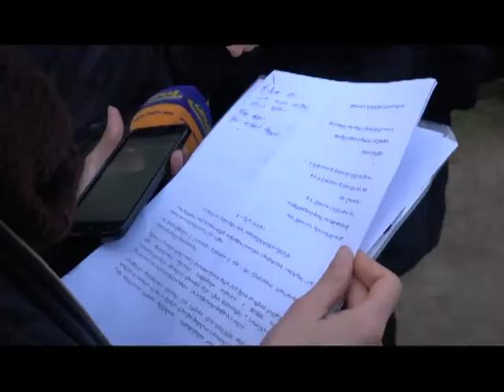ბუხაიძის ქუჩის მოსახლეობა საცხოვრებელი კორპუსის მშენებლობას აპროტესტებს